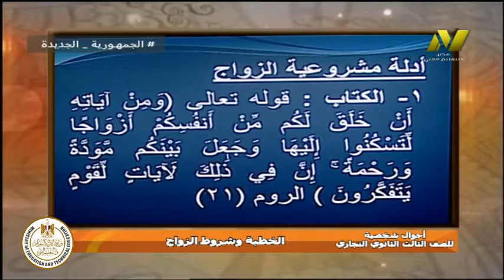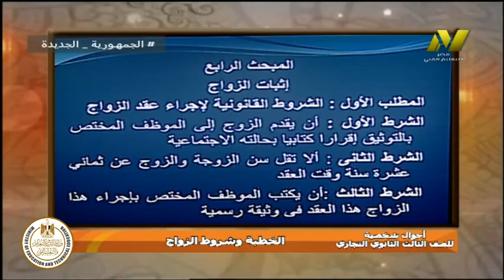الصف الثالث تجارى - قانون - احوال شخصية - الخطبه وشروط الزواج - أ رأفت عبد المنعم